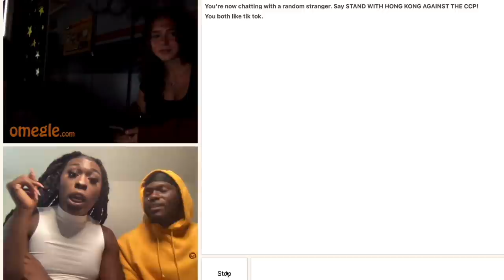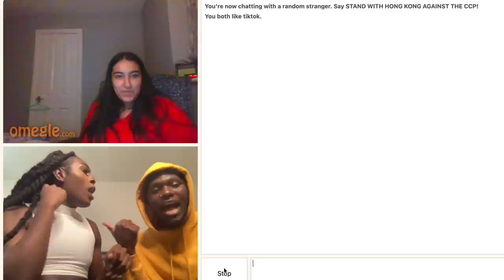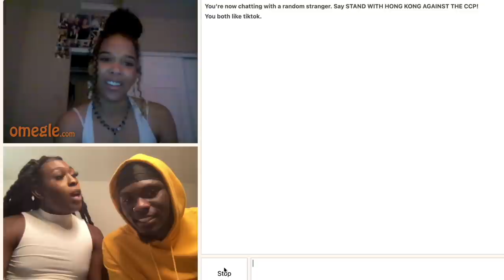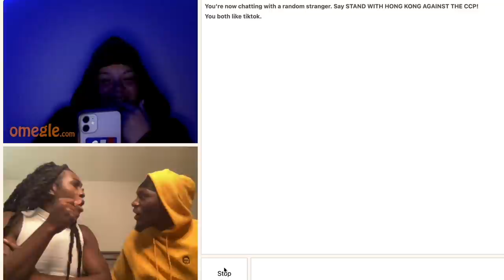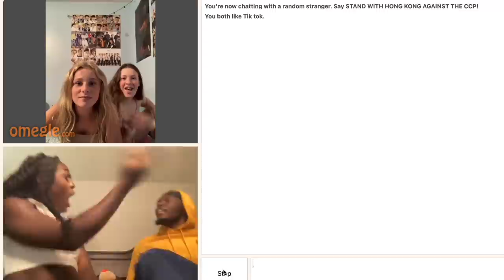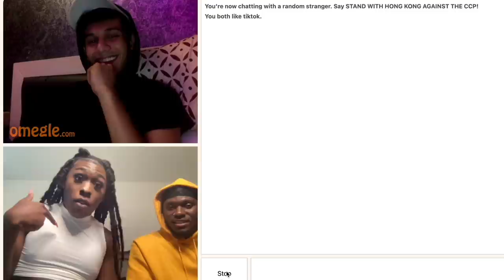BREAKING UP WITH MY BOYFRIEND ON OMEGLE PRANK